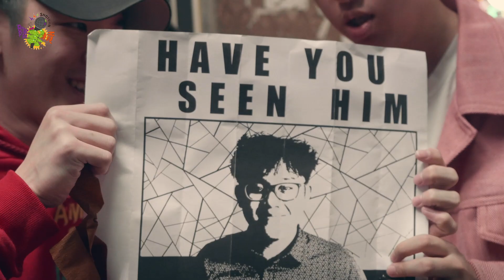【瞎槓 LIVE HOUSE】EP15：瞎槓第一屆音金獎頒獎典禮～～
👇追蹤瞎槓

今天就是瞎槓第一季ㄉ最後一集棚內單元
🏆 第一屆音金獎頒獎典禮 🏆

在瞎槓播出的這段期間
獨立音樂圈發生了許多的風風雨雨
大港停辦、覺醒倒閉
圈內也出現了許多優秀的音樂和表演者

今天就讓我們
一同藉由這些多元的獎項
給予這些活動、作品還有族群最大的肯定！

紅毯主持人：＠反正我很閒
引言人：小黃

第一屆金音獎頒發獎項和入圍者有：

🏆 最佳嘻哈歌手獎 🏆
黃嬉皮YellowHippy
Asiaboy & Lizi
魔術師詹士賢
水水Mizu98

🏆 最佳音樂祭獎 🏆
Megaport 大港開唱
覺醒音樂祭 Wake Up Festival
爛泥發芽
BeastieRock巨獸搖滾音樂祭

🏆 最佳生活節獎 🏆
搖滾台中 生活節
點亮哈瑪星-不廢搖滾嘉年華 生活節
Simple Life簡單生活 生活節
鎮魂護國生活節

🏆 最佳音樂錄影帶獎 🏆
韓國瑜 / 耀眼新藍天
輻射魚市 Nuclear Fish Market / 流行文化
周杰倫 Jay Chou 五月天 阿信 / 說好不哭
瞎槓 / 人從天上掉下來

🏆 最佳新人獎 🏆
Bacon Slap 培根巴掌！ / 王聾與他的愛人
無妄合作社 No-nonsense Collective / 邱孝齊與他的愛人
隨性 Random / 蛋糕的兒子
反正我很閒 與烏克蘭新娘

🏆 最佳原住民獎 🏆
倒車入庫 Reversing into Garage 里鳳
喬瑟夫 Chillseph
張泰山

🏆 最佳ABC獎 🏆
林愷倫 Karencici
陶吉吉
ØZI
餵飽豬 顏伯聖

🏆 最佳客家人獎 🏆
八十八顆芭樂籽 88balaz 阿強
傷心欲絕 劉暐
白目樂隊 The White Eyes 高小糕
董至成 - 董月花 老師
吳伯雄 院長
美秀集團 王鍾琦
SADOG 陳融

🏆 最佳樂團獎 🏆
反正我很閒
椅子樂團 The Chairs
告五人 Accusefive
好樂團 GoodBand
華衛音樂自救會

🏆 最佳消音片段獎 🏆
奮樂團 堯神
隨性 Random 蛋糕

恭喜所有的入圍者
至於那些沒有得獎的入圍者們，也不要氣餒
請你們繼續努力，未來還有機會！
（如果我們還有第二屆的話.